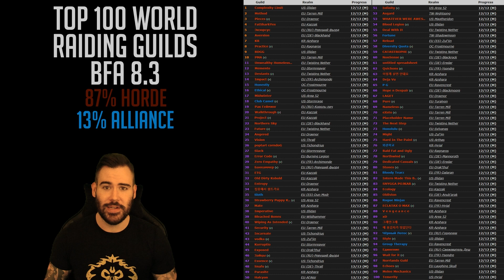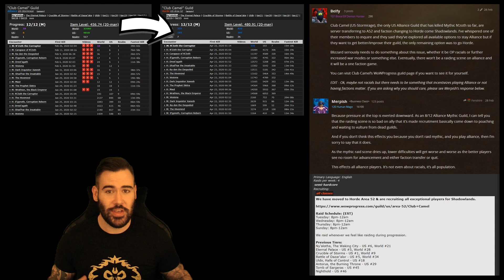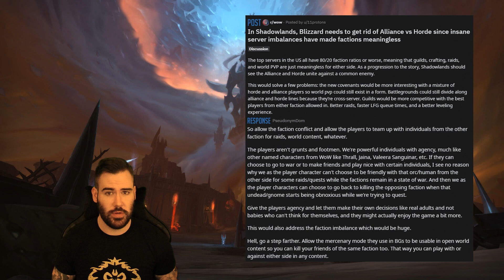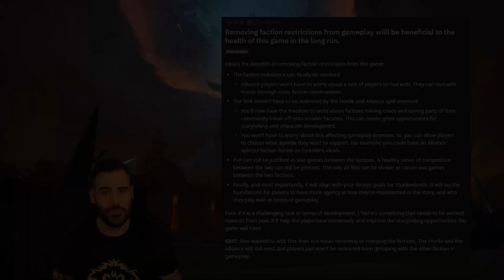Addressing the Faction Imbalance Going Into Shadowlands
SMLE feat. Helen Tess - Halo

Intro: (0:00)
Foreword: (0:11)
Server Populations: (0:32)
Top 100 World Guilds: (0:46)
Club Camel: (1:25)
Solution One: (3:38)
Solution Two: (5:03)
Outro: (6:22)